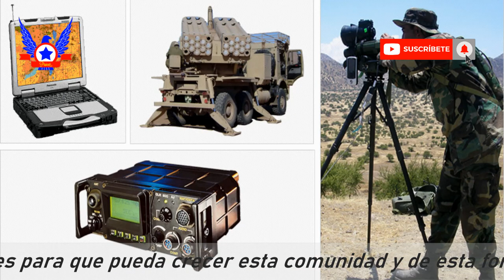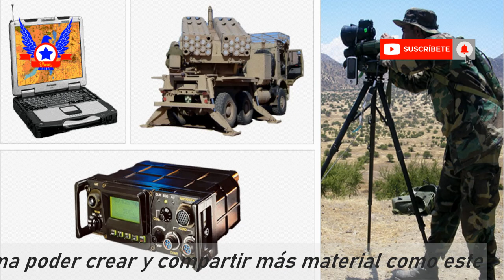Historia de la cohetería de FAMAE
Bueno amigos primero que todo les quiero dar la bienvenida a este su canal Prócer Chileno, el día de hoy a raíz de muchas dudas que se me han expuesto sobre los sistemas de cohetes de FAMAE he decidido hacer este video.